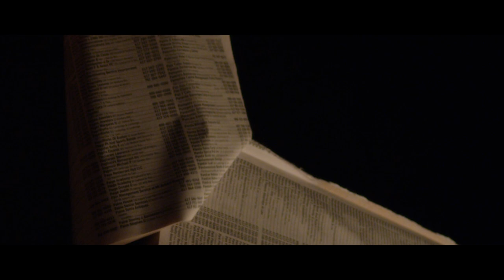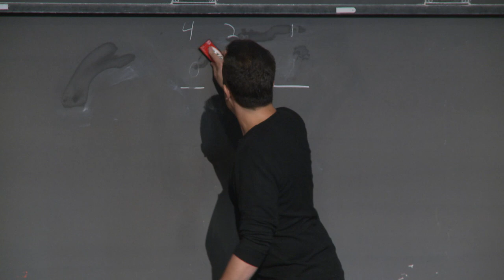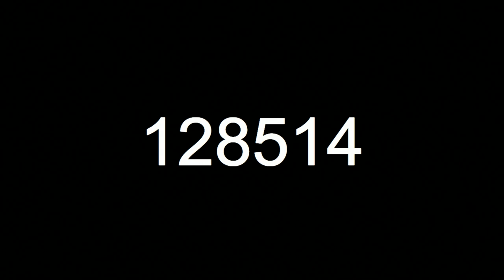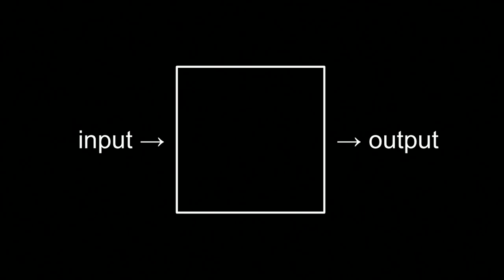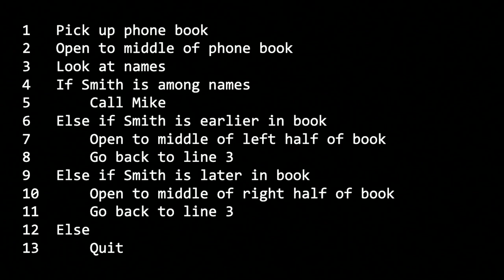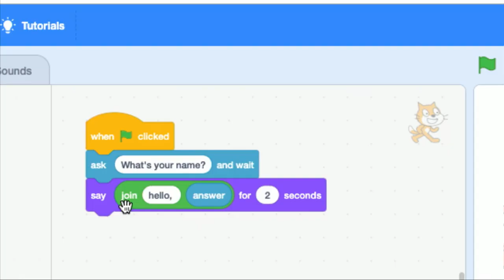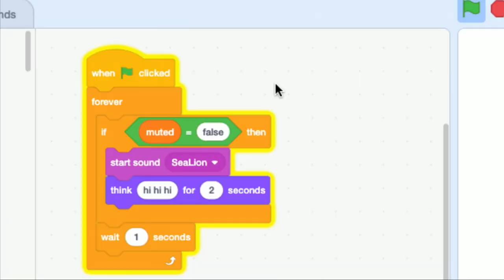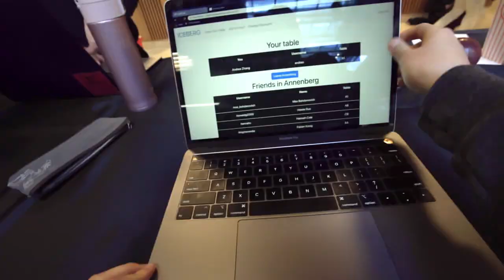CS50 2019 - Lecture 0 at Yale - Computational Thinking, Scratch